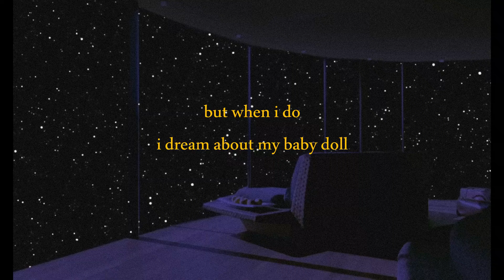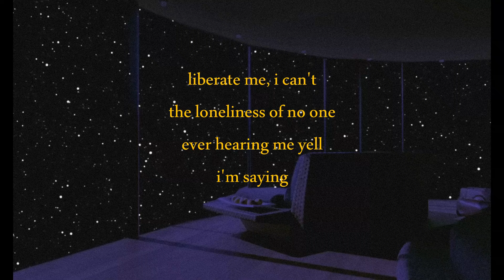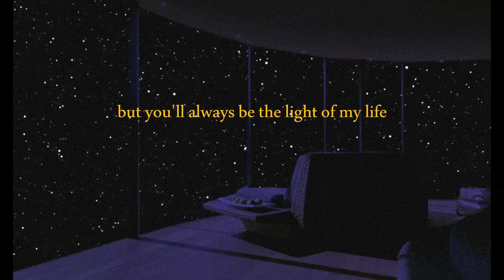redd is dead - Voyager [lyric video]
Coming to streaming soon, in the meantime check out the other two singles